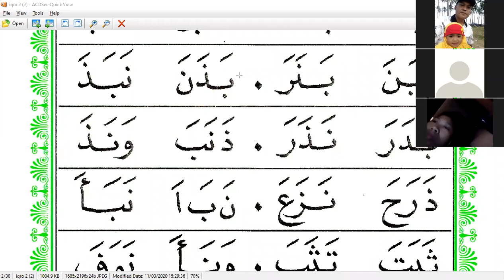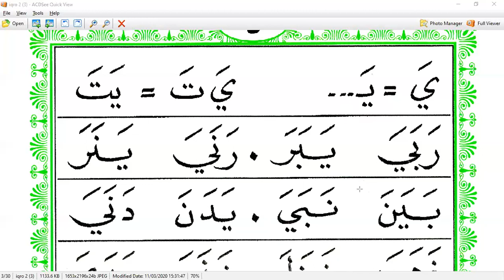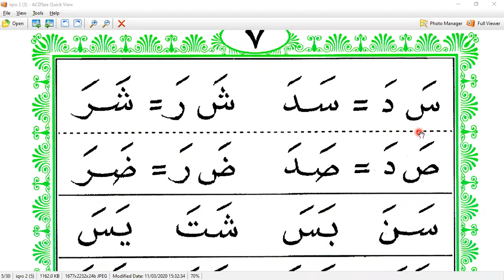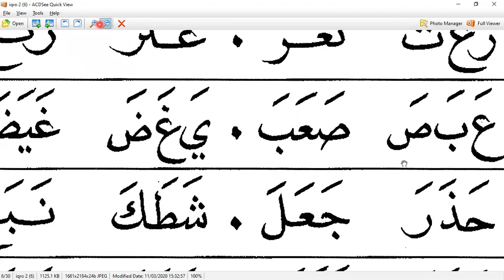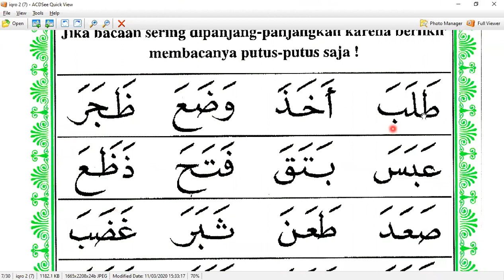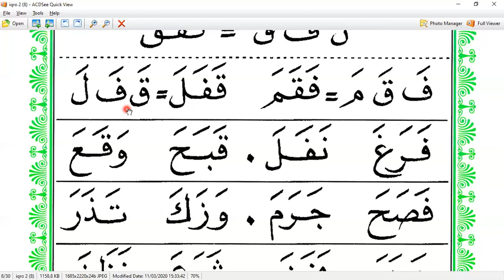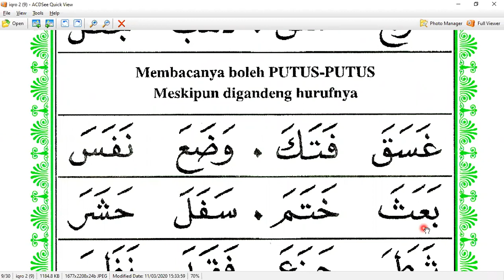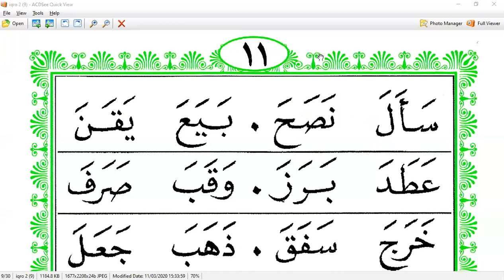IQRO 2 HALAMAN PERTAMA- LESTARI AHNAN - MALAYSIA - NGAJI ONLINE - ARIRKM